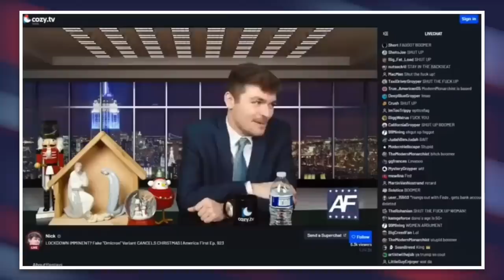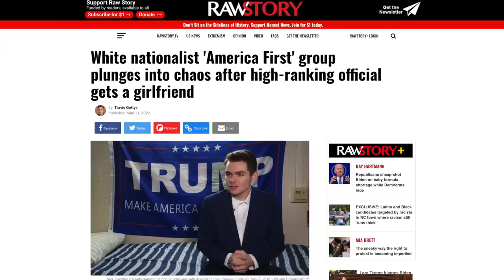WATCH: White Nationalist Claims It’s Gay to Have Sex with Women